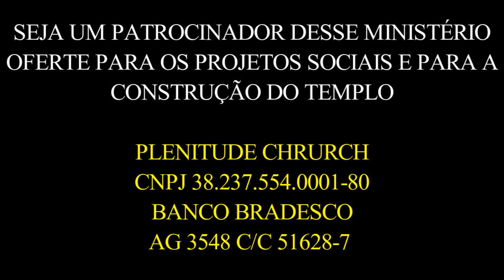ORAÇÃO DA MANHÃ #290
ESSA ORAÇÃO VAI LHE DÁ UM NOVA VISÃO

✔SEJA UM APOIADOR DESSE MINISTÉRIO, AJUDE NA CONSTRUÇÃO DO TEMPLO E NO PROJETO SOCIAL DE CESTAS BÁSICAS. OFERTE!

✔ Contribua com esse ministério
PLENITUDE CHURCH
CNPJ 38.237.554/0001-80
BANCO BRADESCO
AG 3548  C/C 51628-7